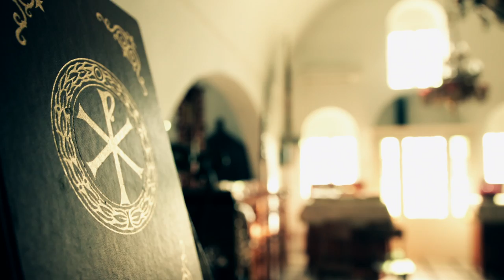Wedding Clip Rafael-Areti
Coming Soon.
Videography: Nikos Belesis.
Photography: Trifonas Trifonopoulos.
Location: Santorini.